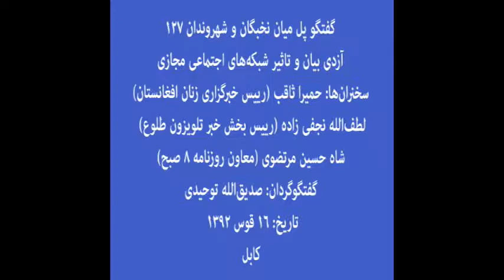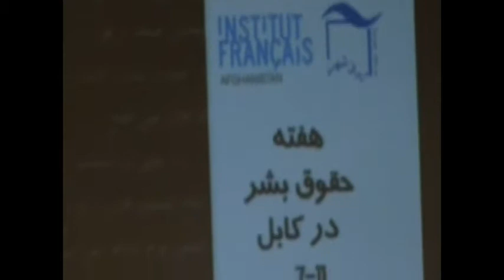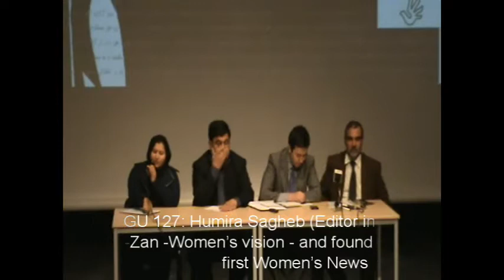آزادی‎ بیان و تاثیر شبکه‎های اجتماعی مجازی - 4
گفتگو پل میان نخبگان و شهروندان 127
آزادی‎ بیان و تاثیر شبکه‎های اجتماعی مجازی
سخنران‏ها: حمیرا ثاقب (رییس خبرگزاری زنان افغانستان)
لطف‎الله نجفی زاده (رییس بخش خبر تلویزون طلوع)
شاه حسین مرتضوی (معاون روزنامه 8 صبح)
گفتگوگردان: صدیق‎الله توحیدی
تاریخ: 16 قوس 1392
کابل